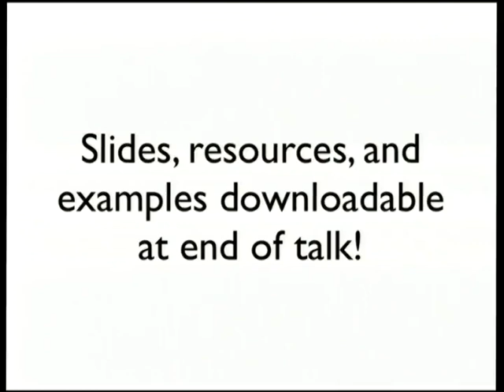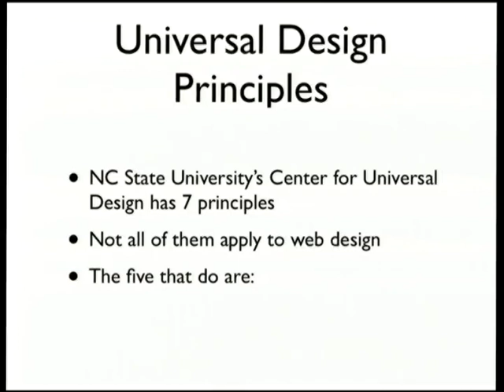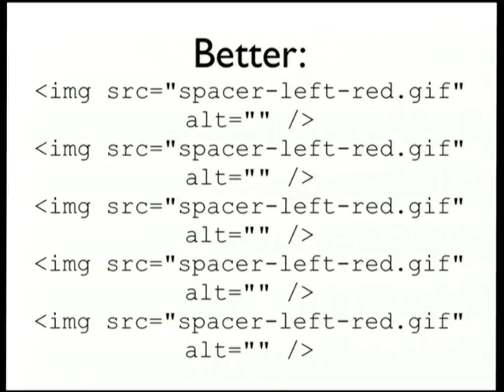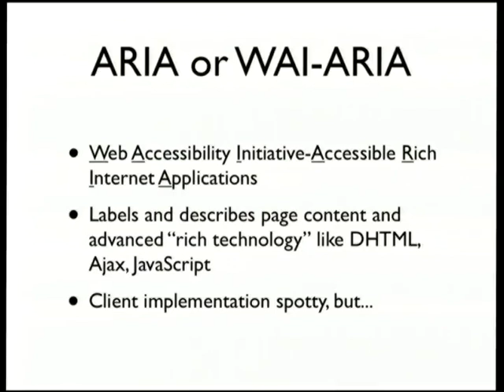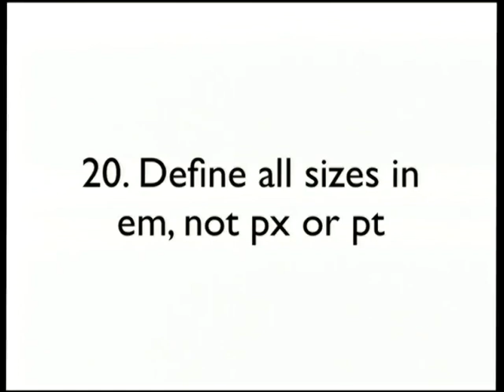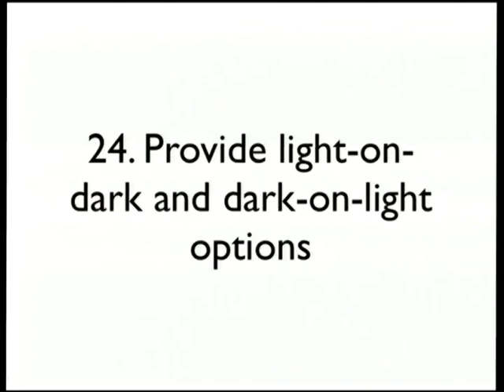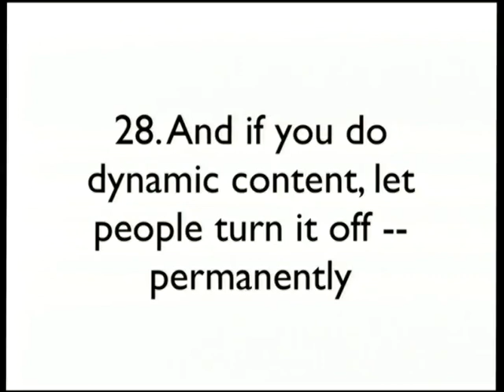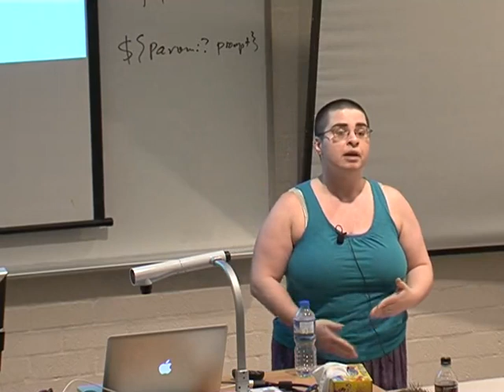Beyond Alt Text What Every Project Should Know About Accessibility linuxconf2013